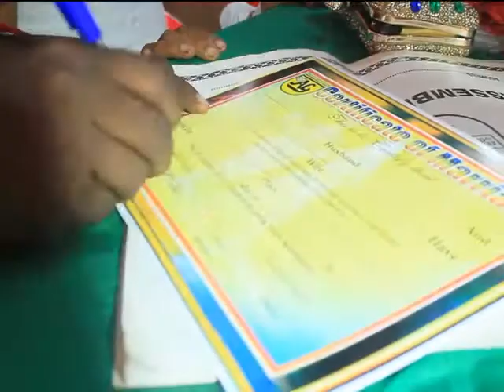Samsco Entertainment TV: Samsco Wedding Ceremony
Samsco Entertainment TV is a Nigeria Movie Producing industry in Nollywood. Samsco Entertainment TV focuses  on production, directing, script writing, image rights, marketing and talent hunt.